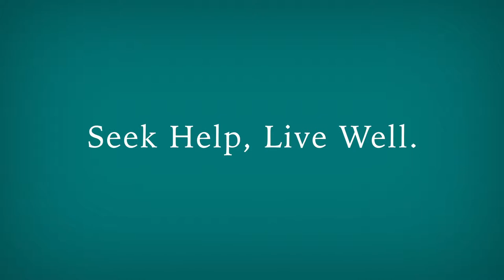WBI Helping Save Lives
Jiri Danzcik, MD talks about the importance of Wyoming Behavioral Institute when it comes to helping people who are struggling with a mental health disorder.